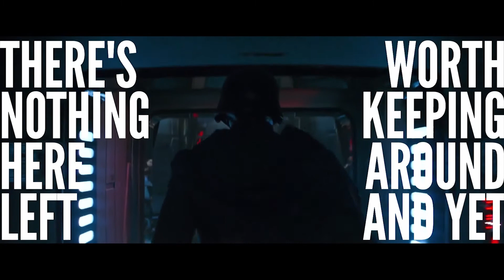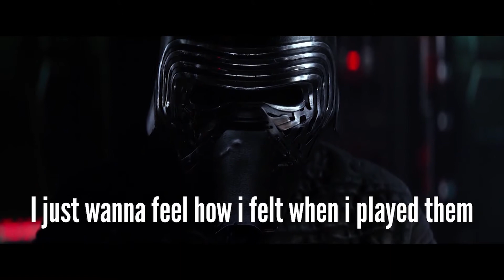KYLO REN reads Poetry | Star Wars What If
In this Star Wars Sequel Trilogy parody edit, I look at a meme and Kylo Ren reacting to it. Old video games, Luke Skywalker, and getting to see actual regret from Ben Solo, this may be my absolute favorite edit so far!

Text graphics by @CR3ATIV3M1ND

These type of vids take weeks to write and edit. I've got so many ideas I could easily make videos full time. But I need time to work on them. Help me grow this channel so I can be a full time creator and I will deliver you videos worth your investment in me.

Gamestop Wallet: 0xAc992753C8BcC750246D5d45df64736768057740  or  darthd.eth